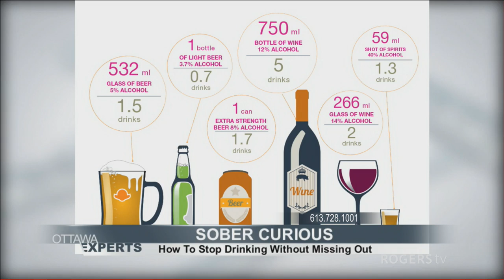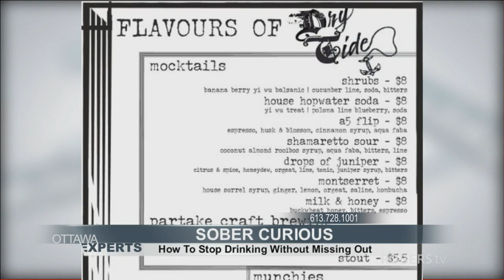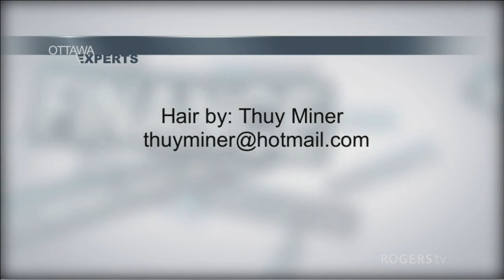Ottawa Experts - "How to Stop Drinking Without Missing Out"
Barbara Balfour and a panel of experts discuss "How to Stop Drinking Without Missing Out"